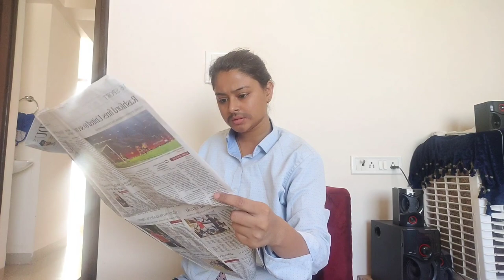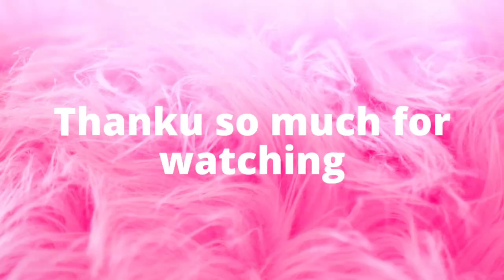Types Of Sneezers 😂 Shruti Chouhan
Hello Everyone
 I'm Shruti 😊
I hope you will like my videos 😊
Today's video is all about Types Of Sneezers 😂

Thanku so much Everyone for your Love and support ❤️🤗